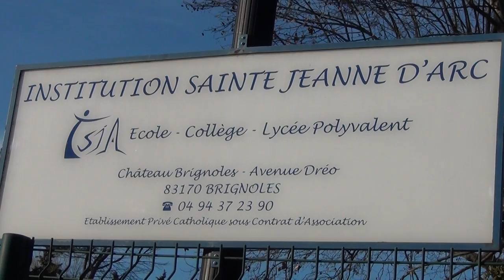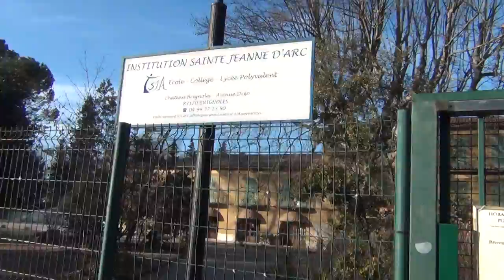Jeanne d´Arc n´était pas une Sainte mais collaboratrice de Gilles de Rais tueur en série satanique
JEANNE D´ARC ÉTAIT À LA TETE D'UNE BANDE DE PSYCHOPATHES PÉDOPHILES ARISTOCRATIQUES SATANIQUES ET MEURTRIÈRES COMME UN DE SES GÉNÉRAUX GILLES DE RAIS